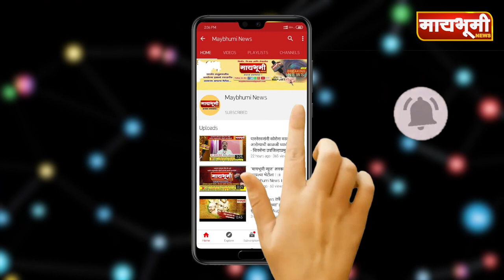पारनेर । अल्पवयीन मुलीचे अपहरण maybhuminews parner crime